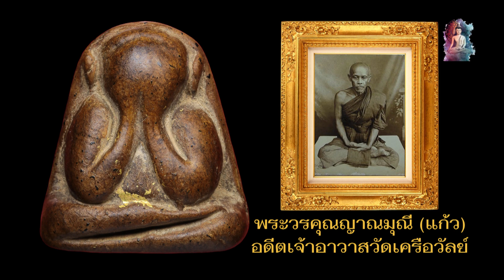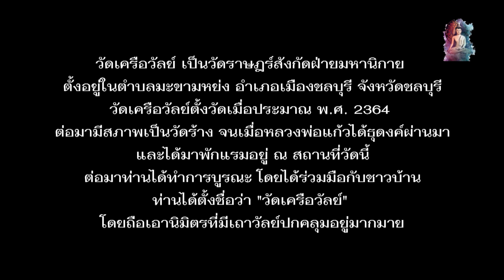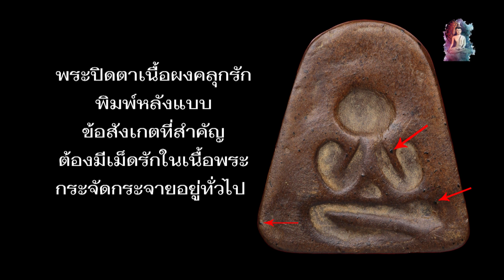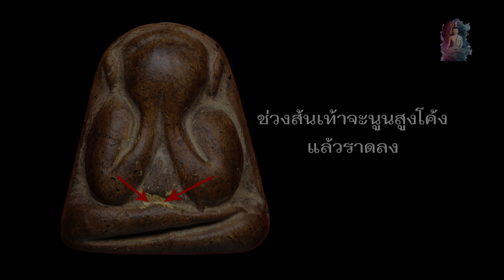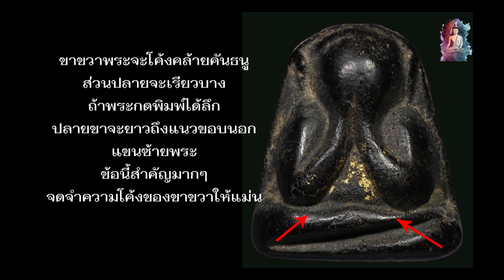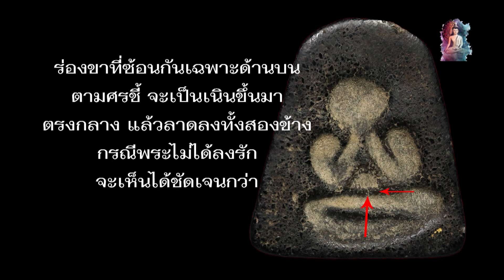พระปิดตาหลวงพ่อแก้ว วัดเครือวัลย์ เนื้อผงคลุกรัก พิมพ์ใหญ่หลังแบบ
พระปิดตา หลวงพ่อแก้ว วัดเครือวัลย์ จ.ชลบุรี  มีประวัติความเป็นตำนานเล่าขานเป็นส่วนใหญ่ ปีที่ท่านเกิด และมรณภาพไม่แน่นอนแต่พอสรุปได้ว่า ท่านเกิดที่จังหวัดเพชรบุรี ประมาณปี พ.ศ.2346-พ.ศ.2351 อุปสมบท ณ วัดพระทรง จ.เพชรบุรี มรณภาพประมาณปี พ.ศ.2420-พ.ศ.2431
การสร้างพระปิดตา หลวงพ่อแก้ว ท่านสร้างมาเรื่อยๆ น่าจะอยู่ราวๆปี พ.ศ.2400-2430 ซึ่งมีแบบพิมพ์มาตรฐาน เนื้อผงคลุกรัก พิมพ์ตะกั่ว และพิมพ์ลอยองค์ หรือที่เรียกกันว่า พิมพ์ปั้น รุ่นลากซุง
เดิมหลวงพ่อแก้ว ท่านเป็นพระอริยสงฆ์ อยู่วัดปากทะเล จังหวัดเพชรบุรี ต่อมาท่านได้ธุดงค์ไปยังที่ต่างๆ เลียบชายฝั่งทะเลไปภาตะวันออก และหยุดพักปักกรดที่ อำเภอเครือวัลย์ จังหวัดชลบุรี  ณ ที่นี้ มีลูกศิษย์ลูกหาเคารพศรัทธาเป็นจำนวนมาก ชาวบ้านได้ร่วมใจกันอาราธณาหลวงพ่อแก้ว ให้สร้างวัดขึ้นที่หมู่บ้านเครือวัลย์ ในการสร้างวัดนี่เองคือที่มาของการนำซุงมาร่วมกันสร้างวัด และหลวงพ่อแก้วได้มอบพระปิดตาให้แก่ผู้ที่นำซุงมาให้
องค์ที่นำลงให้ชมนี้ คือพิมพ์มาตรฐาน
พระปิดตาเนื้อผงคลุกรัก หลังแบบ พิมพ์ใหญ่